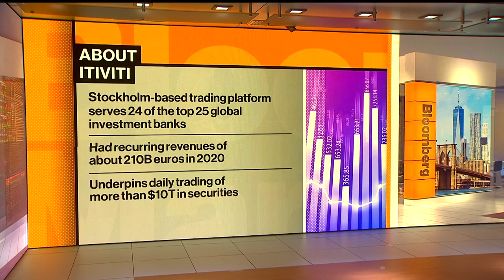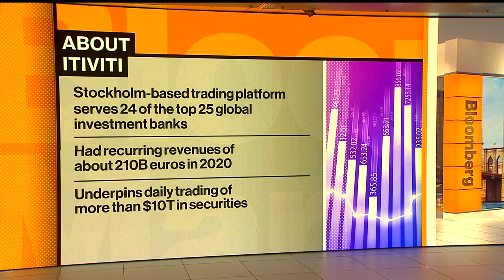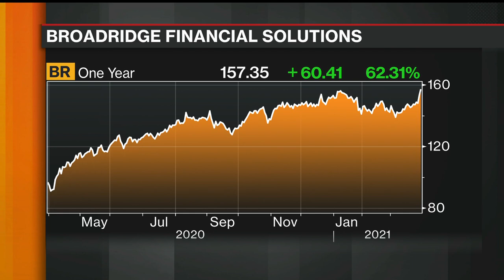Why Broadridge Is Buying Trading Platform Itiviti for $2.5B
Mar.29 -- Broadridge Financial Solutions Inc. is buying electronic trading platform Itiviti Group from private equity firm Nordic Capital in an cash transaction valued at 2.1 billion euros ($2.5 billion). Broadridge Chief Executive Officer Tim Gokey discusses the deal  and debt reduction efforts on "Bloomberg Markets: The Close."